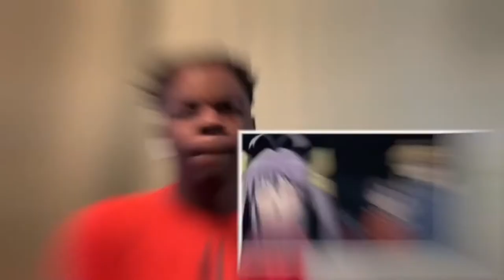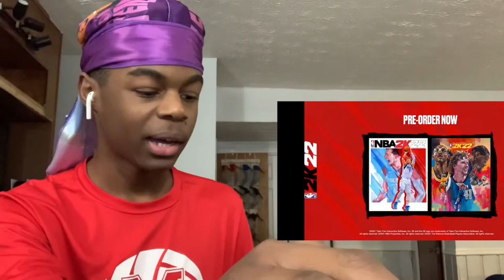The Cover Athlete’s Revealed!!! Reaction to NBA 2K22: Anyone, Anywhere!!!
Use my code: “WAYNESUPNEXT”

👆🏾my new TikTok! old account got permanently banned 😑😑